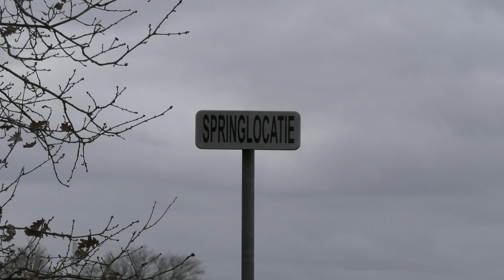Explosieven tot ontploffing gebracht Roermond 30-01-2023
Asenray - De explosieven die maandagochtend (30-01) bij een inval in een garagebedrijf in Roermond werden gevonden, zijn op een springlocatie in de buurt van Asenray tot ontploffing gebracht door de EOD van Defensie.

De aangetroffen explosieven werden in drieën gedeeld, zodat ze los van elkaar tot ontploffing werden gebracht met hulp van een springlading.